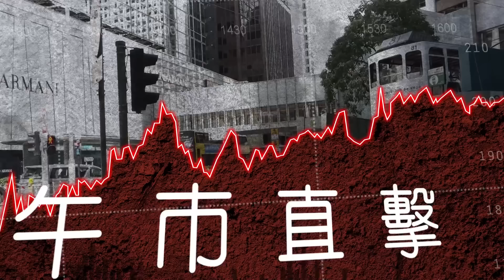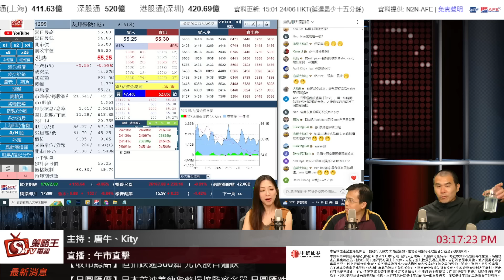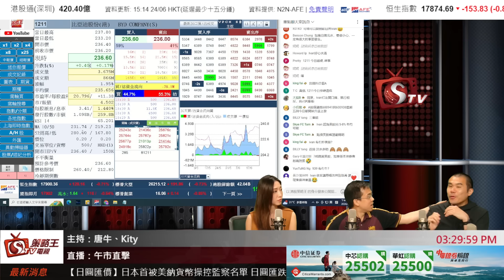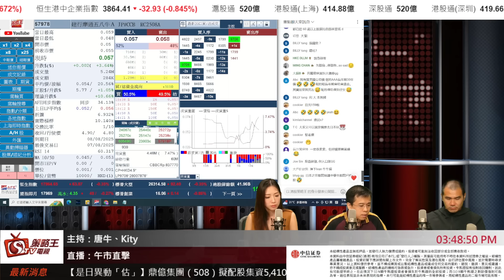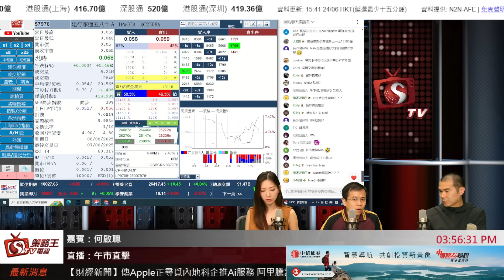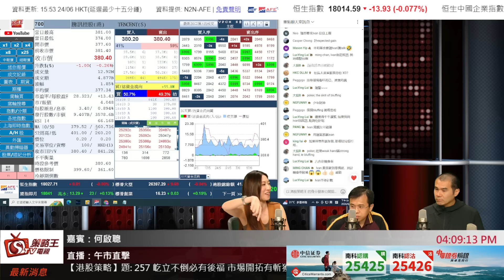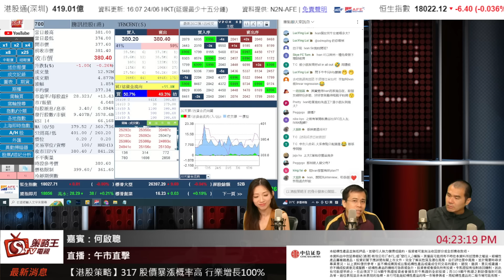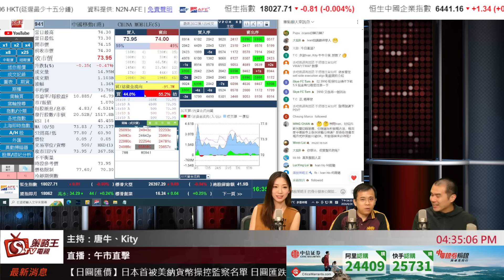市面上有各種投資工具應該點樣揀？Ivan何啟聰同你逐一分析｜午市直擊｜Kity｜唐牛｜何啟聰｜2024年6月24日